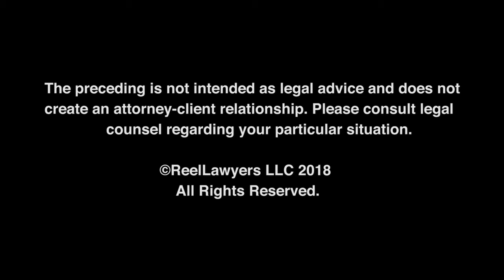Mentors in the Practice | Warren Burns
Selecting a lawyer for your case is a very important decision.  You want a lawyer who understands your concerns and will fight to achieve your goals.  You want a lawyer who believes in our system and knows how to succeed in it.  And most importantly you want a lawyer who is going to give you candid and meaningful advice.  I am that lawyer.

Burns Charest LLP Dallas Office:
900 Jackson Street, Suite 500
Dallas, Texas 75202